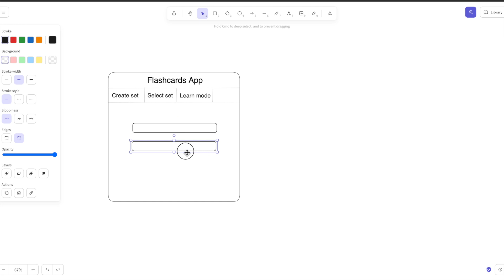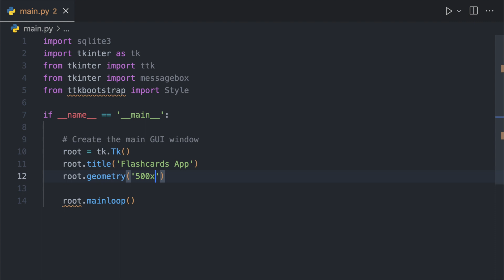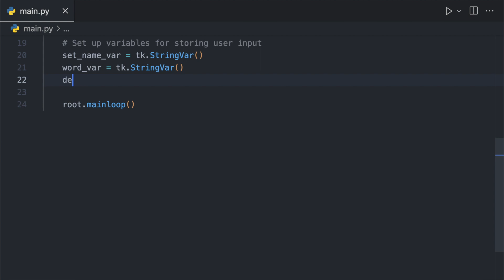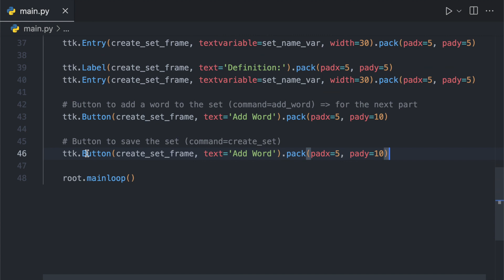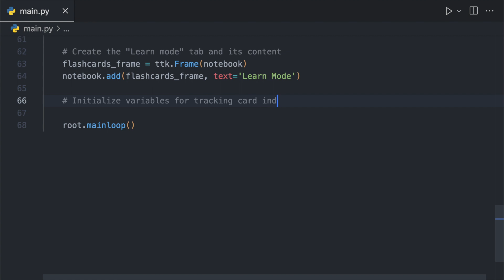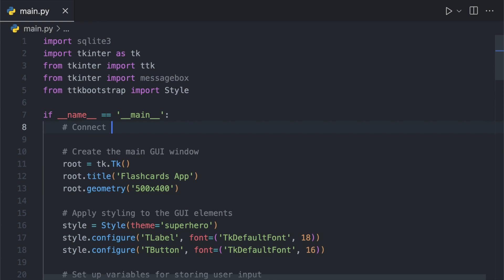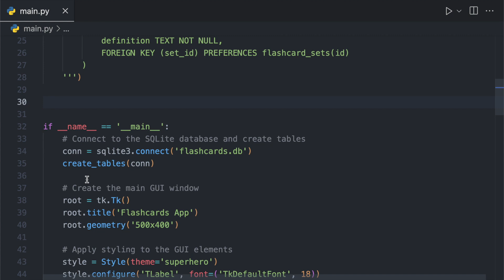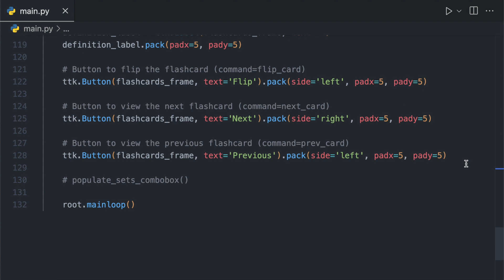Build a Flashcard App with Python & Tkinter (Part 1)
Dive into the first part of our Flashcard App tutorial series, where you'll learn to design the interface, set up the database, and add flashcards. Part 2 coming next week!

*Chapters:*
0:00 - Introduction
0:42 - Design of the app
2:02 - Coding the project
7:51 - Fixing errors
8:16 - Refining user interface
8:47 - Outro